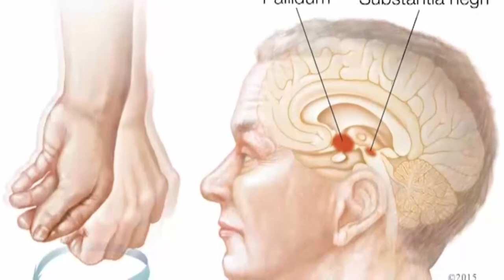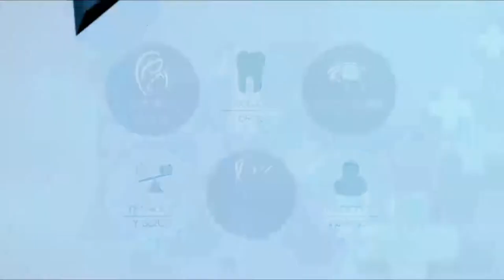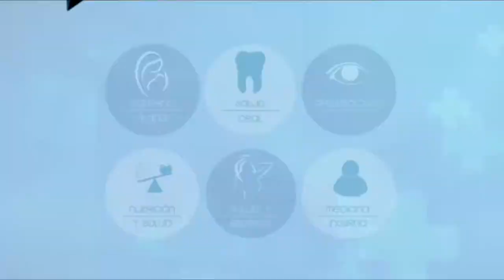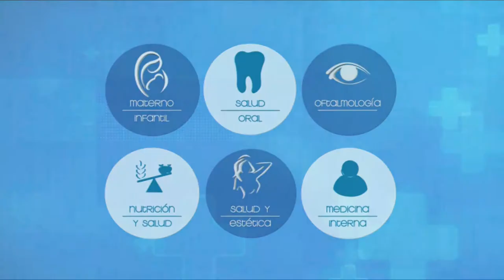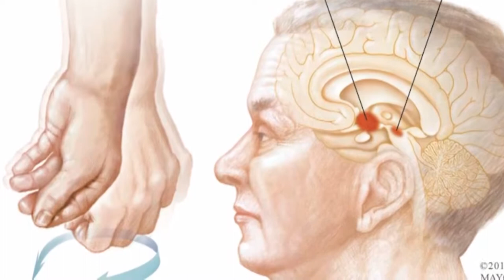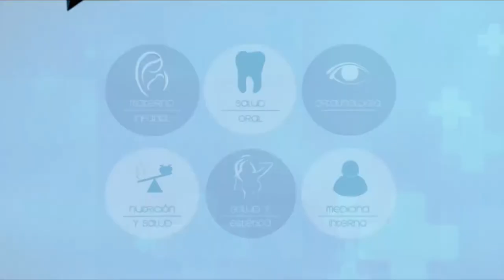VIVA MEJOR | PARKINSON | 17-05-19